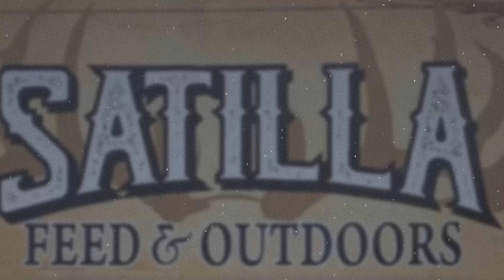Money in the Bank Predictions! Jameson vs. Marcus for the Predictions Championship | Rock the Champ